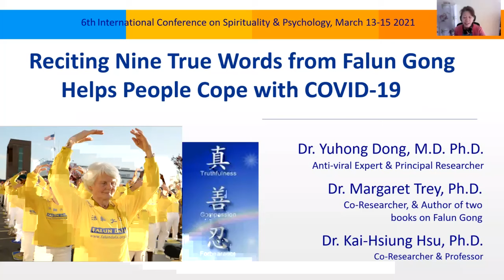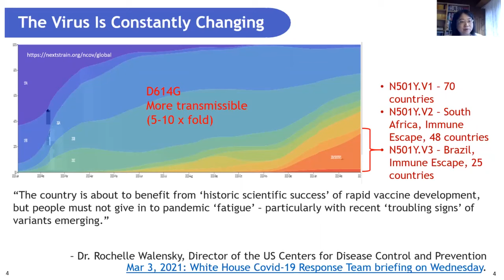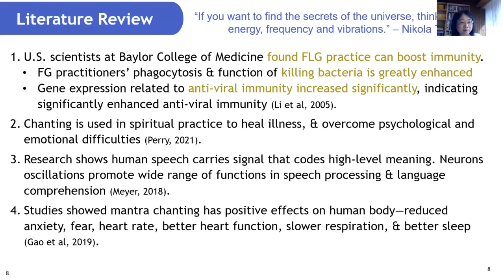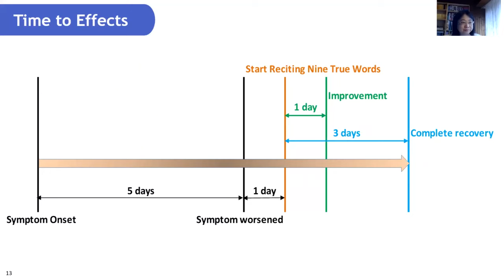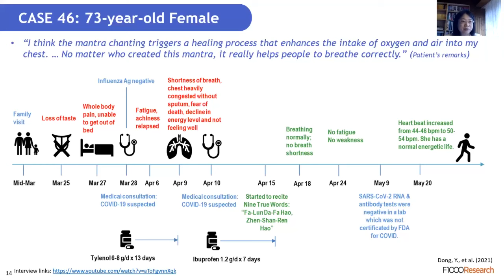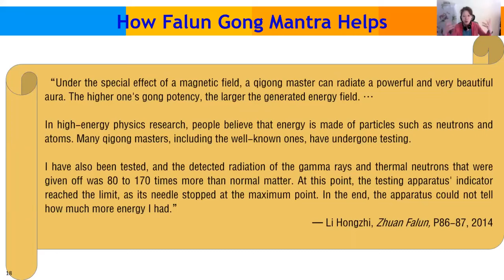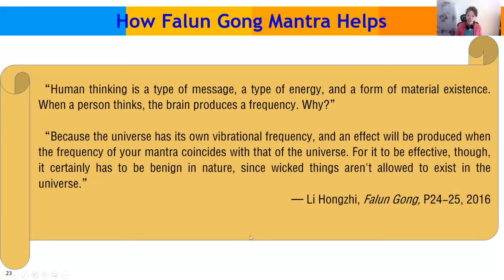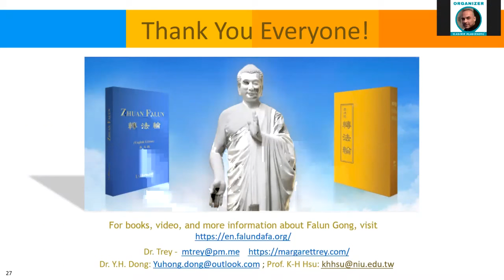ICSP 2021 Margaret Trey & Yuhong Dong